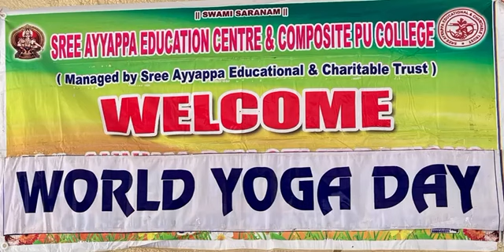International Yoga Day and World Music Day Celebration|| SAEC & Composite PU College..